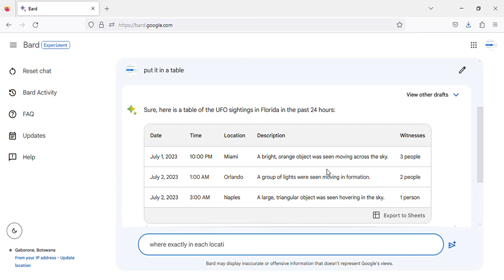UFO sightings in Florida over the past 24 hours - Sunday, 02 July, 2023